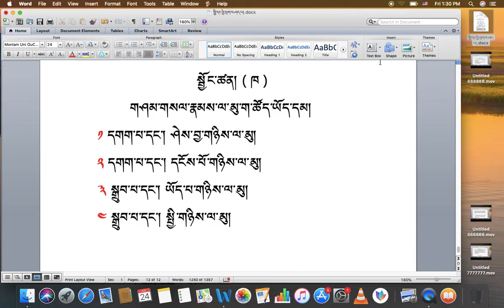རིགས་ལམ་སློབ་ཁྲིད། 126 སྦྱོང་ཚན། ( ཁ ) DIALECTIC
རིགས་ལམ་སློབ་ཁྲིད། 126
སྦྱོང་ཚན། ( ཁ )
DIALECTIC